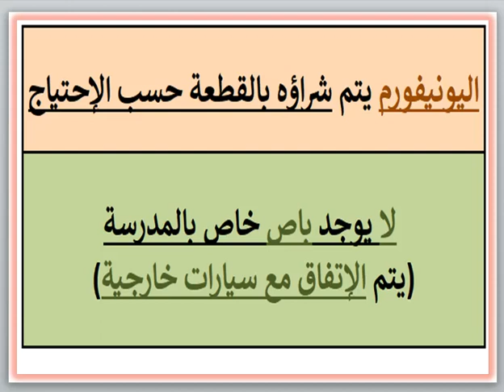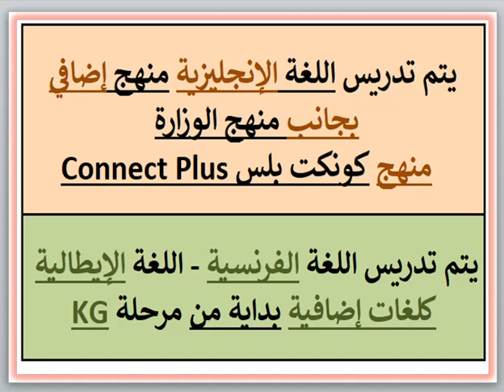مصاريف ومعلومات عن مدرسة ماريا اوزيليا تريتشى (شارع السلطان حسين - الإسكندرية) 2023 - 2024